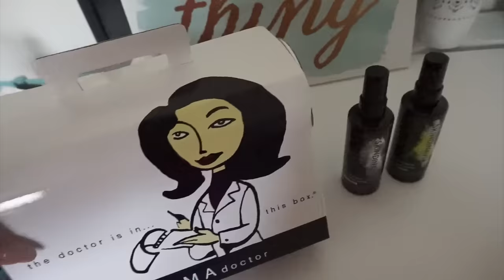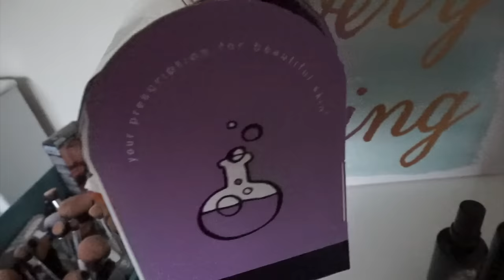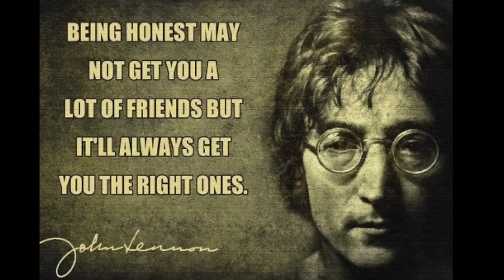Me Quedo Sola | Abril 1 2016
Video Anterior: Montando Cositas Nuevas & Batman vs Superman